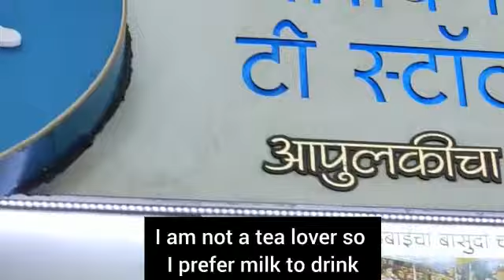Kolhapur|Explorer|Places to Visit| Mahalaxmi temple|Bike ride|Royal Enfield classic 350|Couple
Kholapur is one of the beautiful city in Maharashtra. There are lots of places to visit in the Kholapur. People are very awesome as well as foods here so plz watch our video